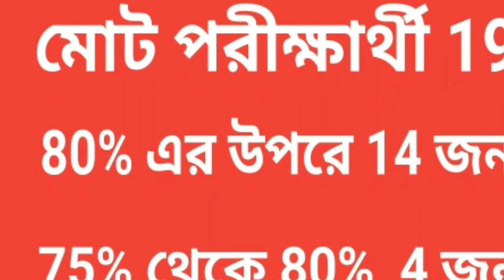High Madrasah result 2019